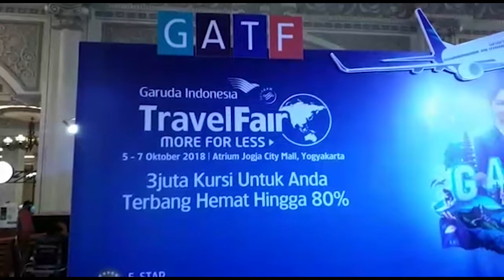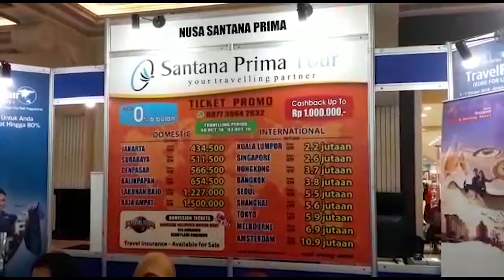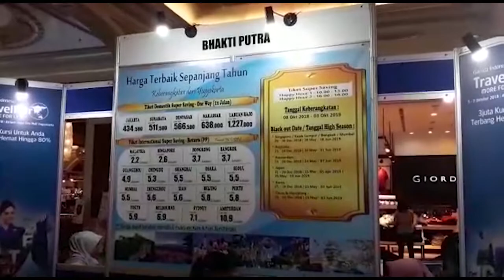Garuda Indonesia Travel Fair GATF di atrium utama Jogja City Mall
Laporan Reporter Tribun Jogja Alexander Ermando

TRIBUNJOGJA.COM - PT Garuda Indonesia Tbk resmi membuka gelaran Garuda Indonesia Travel Fair (GATF) pada Jumat (05/10/2018). Event ini digelar di Atrium Jogja City Mall, Sleman.

Seremoni pembukaan sendiri dilakukan oleh General Manager Garuda Indonesia Yogyakarta Flora Izza, Vice President BCA Card Center Jogja-Solo Ratri Paulina, Officer Marketing Pemasaran BCA Card Center Yogyakarta Meilius Priyanto.

GATF yang juga didukung oleh BCA ini dibuka dengan pemukulan gong.

Menurut Flora, GATF menjadi momen yang baik bagi para pelanggan setia Garuda Indonesia.

Baca: Buka Muhammadiyah Jogja Expo, Mendikbud Minta Sekolah Muhammadiyah Tingkatan Kualitas Pendidikan

"Mereka bisa mencari tiket dengan harga terbaik ke destinasi favoritnya, sesuai dengan slogan kami 'More For Less'," ujar Flora usai pembukaan.

Sejumlah penyedia jasa perjalanan pun turut dihadirkan dalam GATF ini. Pengunjung pun mulai meramaikan tiap stand yang ada di atrium JCM.

Carla Dewi, warga Kota Yogyakarta sengaja datang di hari pertama GATF untuk berburu tiket promo. Ia berencana akan berlibur ke Denpasar, Bali bersama suami dan anaknya.

"Rencananya mau liburan November ini," ujar ibu rumah tangga ini.

Selain Yogyakarta, GATF juga digelar secara serentak di 30 kota lainnya di Indonesia. Kegiatan ini digelar mulai hari ini hingga 7 Oktober 2018. (tribunjogja)

Artikel ini telah tayang di Tribunjogja.com dengan judul Mau Berburu Tiket Promo Garuda, Buruan Datang ke GATF di Atrium JCM,
Penulis: Alexander Aprita
Editor: has